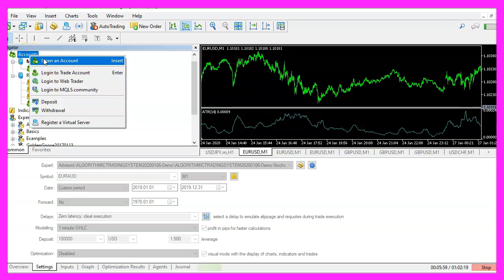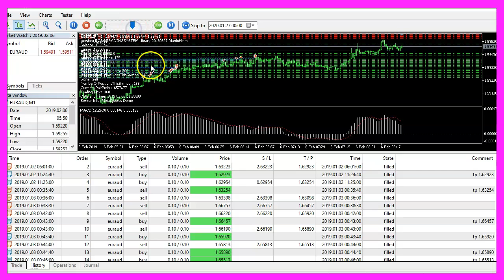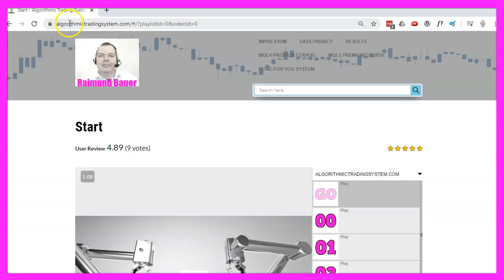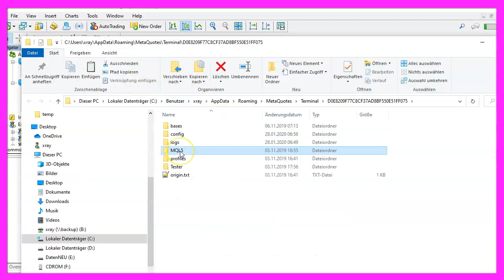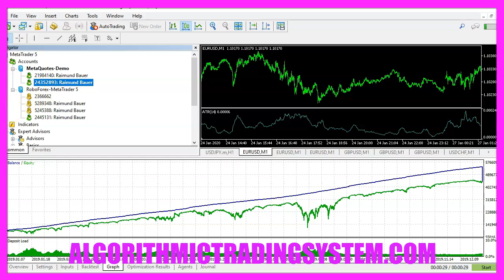LEARN MQL5 TUTORIAL BASICS - 57 HOW TO CREATE METAQUOTES DEMO ACCOUNTS INSIDE METATRADER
Introduction to Creating a MetaQuotes Demo Account (00:00 – 00:15)
Introduction to creating an original MetaQuotes demo account in MetaTrader 5, which is necessary for using certain demo versions of trading systems.

Explanation of the Need for MetaQuotes Demo Accounts (00:15 – 00:29)
Explanation of why MetaQuotes demo accounts are required for certain free expert advisor versions, highlighting the uniformity of trading conditions.

Differences in Broker Conditions and Importance of MetaQuotes Account (00:29 – 01:16)
Discussion on how different brokers can have varying conditions like leverage and spreads, emphasizing the importance of using a real MetaQuotes demo account for consistent results.

Steps to Create a MetaQuotes Demo Account in MetaTrader (01:16 – 02:07)
Step-by-step guide on how to create a free MetaQuotes demo account by right-clicking on accounts and selecting the appropriate options.

Choosing Account Options and Hedging Mode (02:07 – 02:41)
Instructions on filling in credentials and selecting the hedge mode for the account, which allows trading multiple positions simultaneously.

Finalizing Account Creation and Copying Credentials (02:41 – 03:12)
Finalizing the account creation process, agreeing to terms, and copying the registration information for the new MetaQuotes demo account.

Downloading and Installing the Demo Trading System (03:12 – 03:43)
Instructions on downloading the demo version of a trading system from algorithmictradingsystem.com and ensuring it works with the MetaQuotes demo account.

Installing and Testing the Expert Advisor in MetaTrader (03:43 – 04:16)
Steps for installing the downloaded files into MetaTrader, refreshing the expert advisors list, and selecting the new file in the strategy tester.

Demonstration of Testing the Expert Advisor (04:16 – 04:56)
Demonstrating how to test the expert advisor in MetaTrader, adjusting settings, and viewing the results.

Conclusion and Overview of the Process (04:56 – 05:00)
Concluding remarks on how to create an original MetaQuotes demo account in MetaTrader and how to test a trading system with it.

In this video we are going to create an original MetaQuotes demo account for Metatrader 5, usually, you get one of these demo accounts right away when you install Metatrader but from time to time you might need another one, so let's find out how to do that!
This is the robot trading system demo version that can be downloaded on the new website algorithmictradingsystem.com, it's free but it will only run with original MetaQuotes demo accounts. The reason is very simple, as MetaQuotes is the provider for the software that we are using, MetaQuotes demo accounts are available everywhere in the world and if you want to download one of the free expert advisor versions and compare your results with mine it's a good idea to use a real MetaQuotes demo account because depending on the broker you use you might have very different conditions.
For example, my leverage setting is 1 to 500 and that would not be possible with German brokers.
You see that my RoboForex account also supports the same setting but other things like spread and swap, these might be different so let's create one of these free accounts here, just right click on accounts, select open an account, here you should already see the MetaQuotes software cooperation, otherwise you could find it here.
We want this entry now let's click on continue, and the pre-selected entry is open a demo account to trade virtual money without risk, that's what we are going to do so let's click on continue, I have to fill in my credentials here and very important we want to use the hedge mode.
Until 2016 or so Metatrader 5 was only able to work with the netting mode, netting mode means that you couldn't have more than one position. A hedging account will have the word hedge inside of the account description and this is what we need if we want to trade several positions at the same time, that's exactly what we are doing right now in the strategy tester so let's mark this option, select a good leverage like 1 to 500, one hundred thousand dollars or euro, agree to the terms and conditions here and click on continue and now you should see the credentials for your brand new MetaQuotes demo account.
You can click this link to copy the registration information to your clipboard and you can paste the content into notepad or any other editor, now let's click on finish and here is our new account right away, it's already pre-activated here. Now let's go to the website algorithmictradingsystem.com, click onto the results link and here you can download the demo version for a lot of entries, you can download it for free and it will work with your original Metatrader 5 demo account so let's do that!